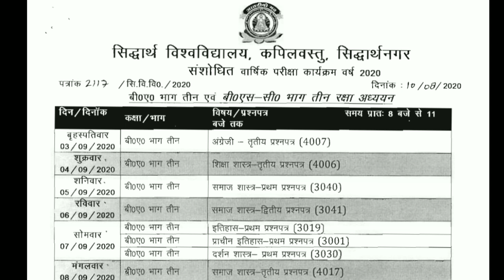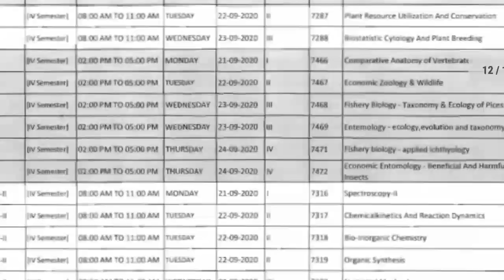Siddharth University Kapilvastu,Siddharth Nagar Time Table Released 2020 | (BA,B.Sc,B.Com,M.Com.etc)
Siddharth University Kapilvastu,Siddharth Nagar
Time Table Released 2020 | (BA,B.Sc,B.Com,M.Com.etc)
is video mein Siddharth University time table official website per Jari kar di gai kya aap is video mein time table ko dekh sakte UG and PG Sabhi log aur official website se timetable Ko download kar sakte hain please subscribe channel and press the bell icon
content cover

U.P. King George's University of Dental Science, Lucknow-226 003(U.P).
Veer Bahadur Singh Purvanchal University, Jaunpur-222 002